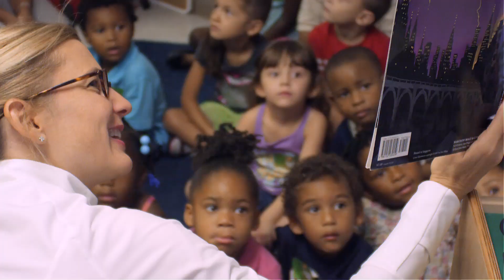Vogel Alcove PSA - 60 sec